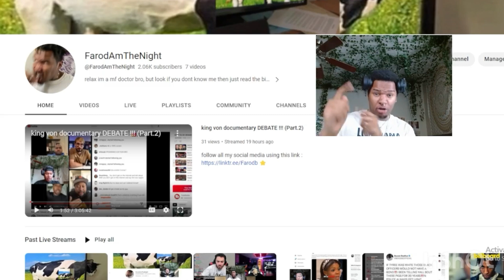how schools respond to bullying